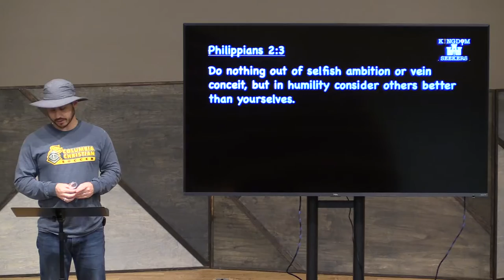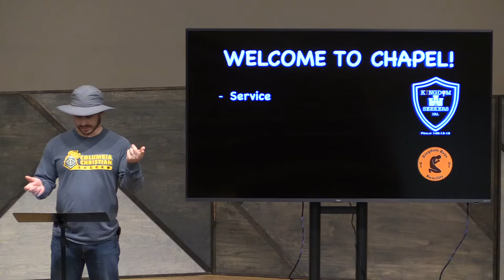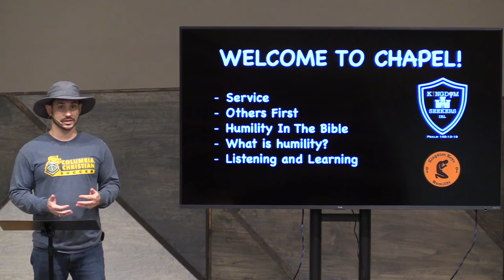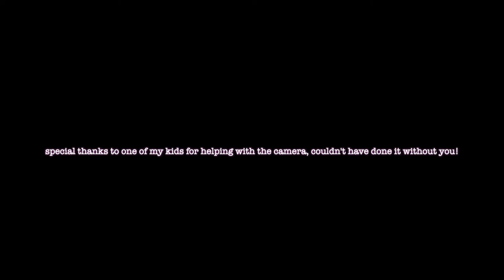Chapel Quest - November and December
HUMILITY!!! That's what will get you the badge for this month's theme.